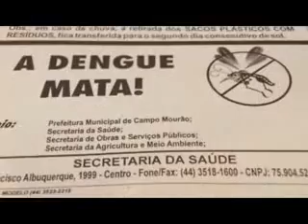Técnico da Secretaria da Saúde orienta cuidados com focos de dengue em Campo Mourão